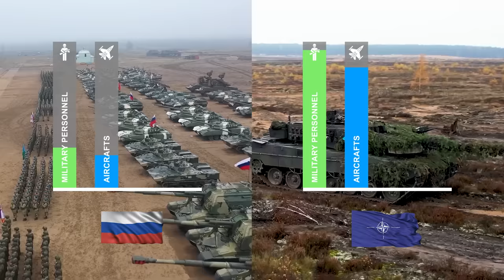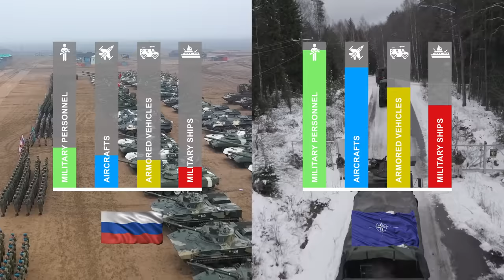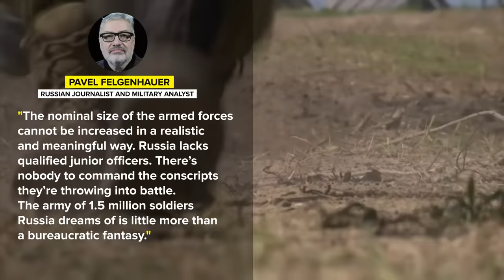How USA is Preparing for a Full Scale War against Russia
The US knows it must do everything in its power to learn from the ongoing war in Ukraine. Hopes are high that NATO can continue to support Ukrainian independence from afar without the conflict escalating. But wars have a tendency of spiraling out of control when you least expect it.

The prospect seems unlikely now, but if the US had to suddenly engage in a full-scale war against Russia, how would it fare?

What plans is it making for such an eventuality?

Join us today and find out